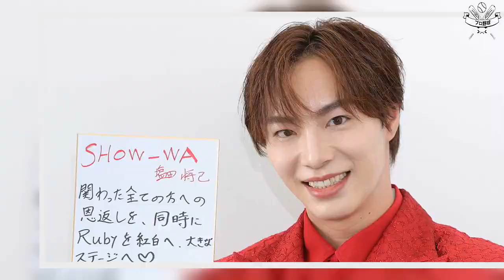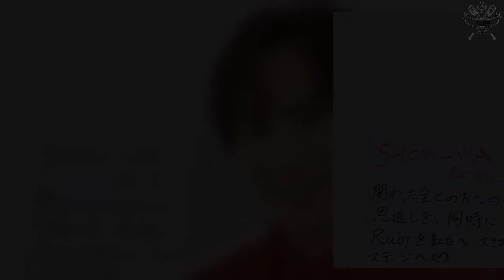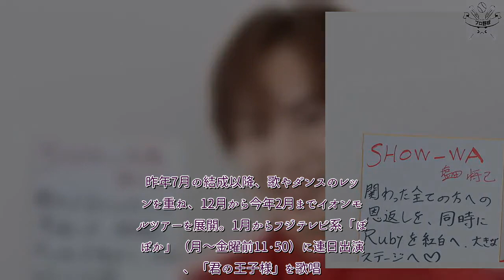H91- 【SHOW－WAメンバー大型インタビュー⑥】メンバー最年少の塩田将己、大手企業の営業マンからボーカリストに転身 「ずっとインディーズで活動していたので念願がかなった」